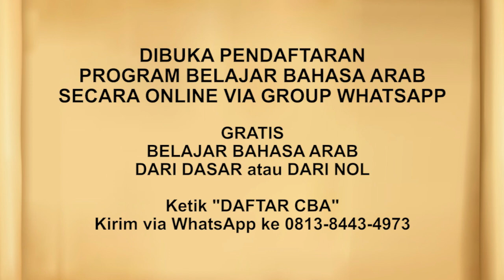Riyadhus Shalihin #327 Bab 38 Hadits No. 298 Tarbiyah anak kecil dan sedekah tidak halal bagi Nabi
Edisi 327 Bab 38 Hadits No. 298 Tarbiyah anak kecil dan sedekah tidak halal bagi Nabi

JOIN CHANNEL BERMANFAAT:
✅ Kalender Hijriyah